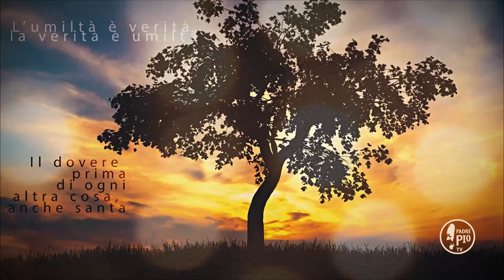Buona giornata con Padre Pio 10 giugno 2020